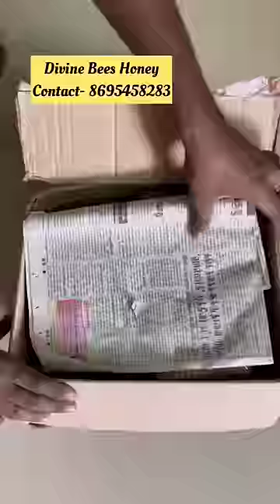🤯என்னங்க Raw Honey Bug-ஆhh😳Orginal tasty💥master plan Real twist foodie Attagasam-9#rajarubi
Divine Bees Honey

Divine Bees Honey
No 34/23 6th cross street thiruvalluvar nagar vadavalli coimbatore - 641041